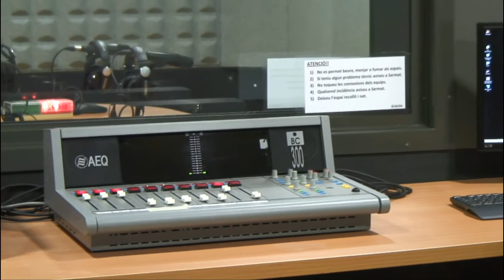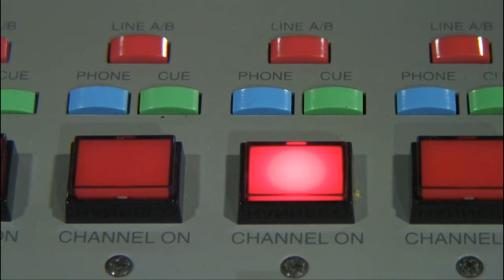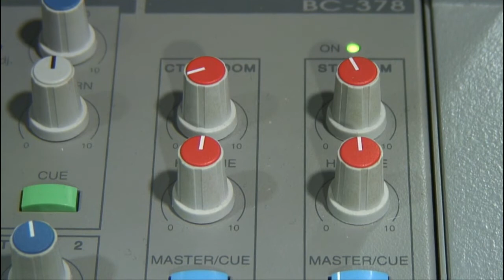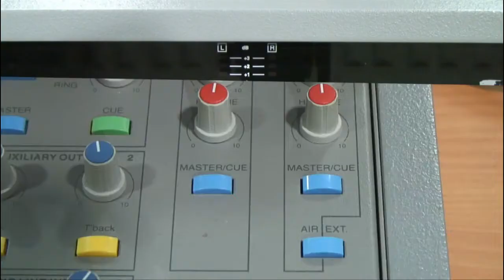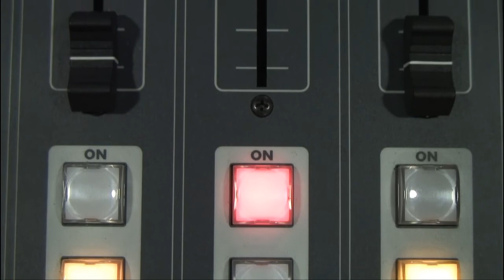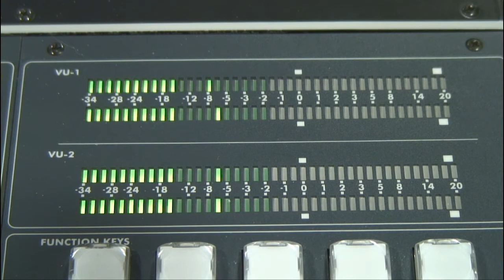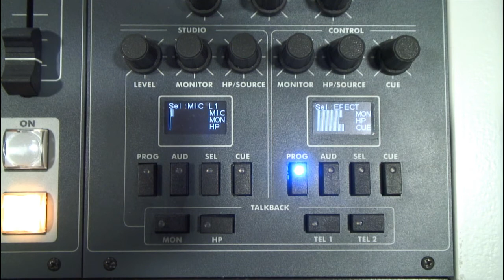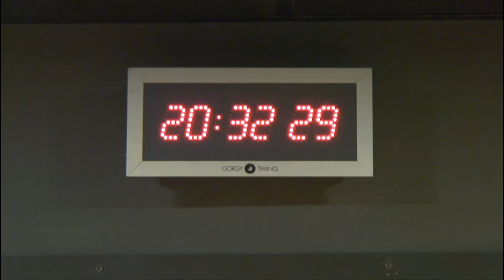Taules de So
TecnoCampus